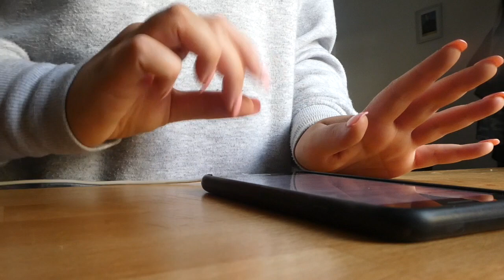Get To Know Narla| Training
Training narla

body scrubs